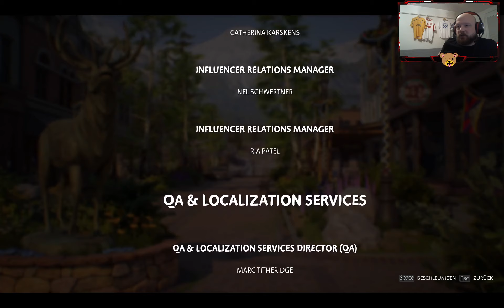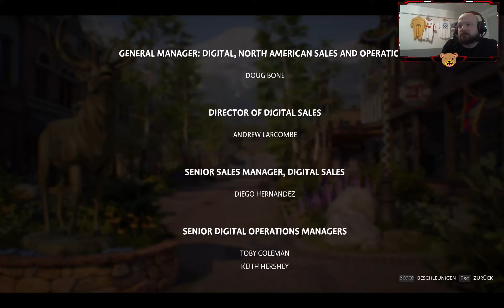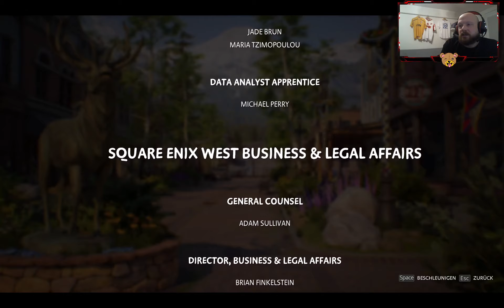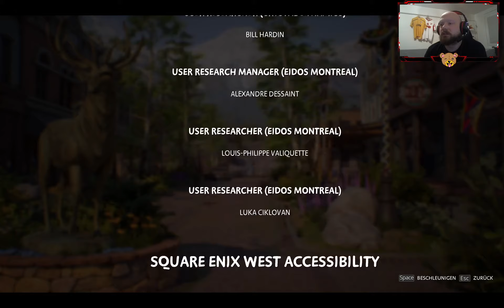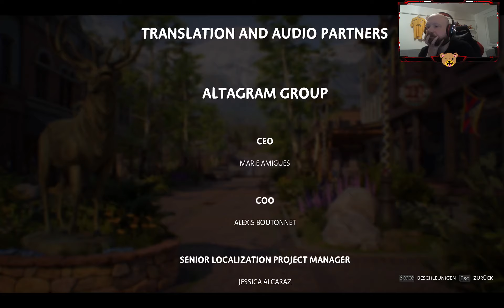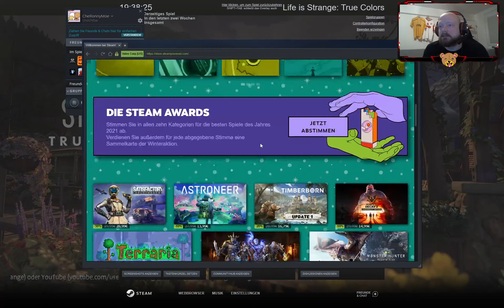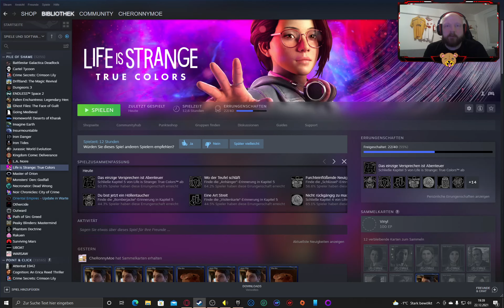[GER] Das Life is manchmal echt strange cheronLUL (Part 26/27)